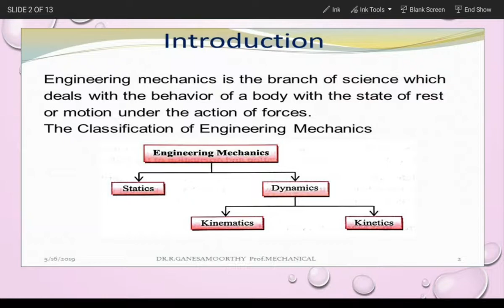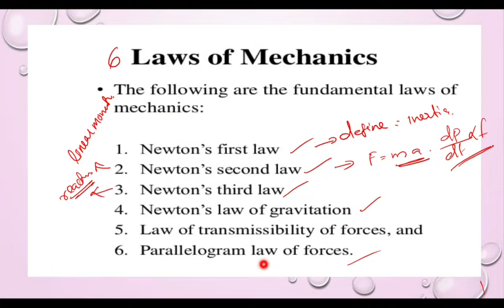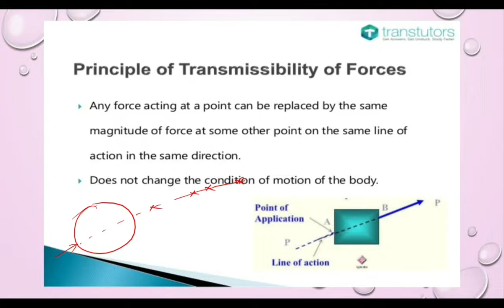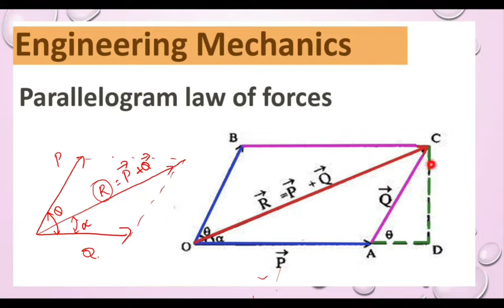KWA AE(CHEMICAL ,CIVIL,MECHANICAL)CLASS -4